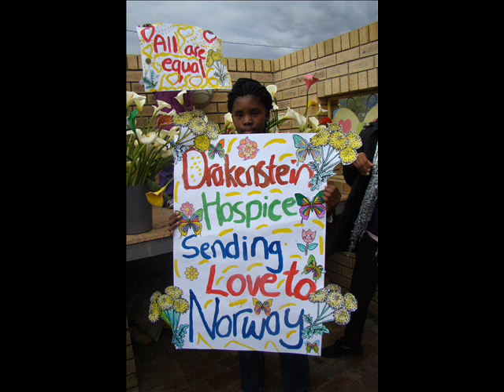Sending Love to Norway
An organised march to keep the message of love alive after the attacks on the youth and people of Norway.